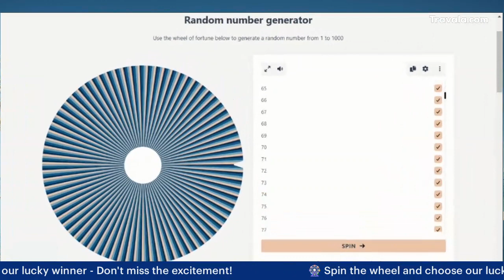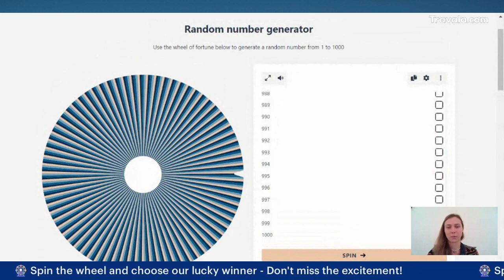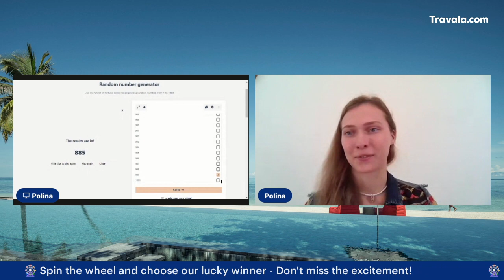Seychelles Travel Drop Live Stream!